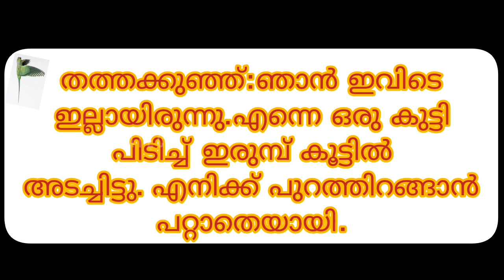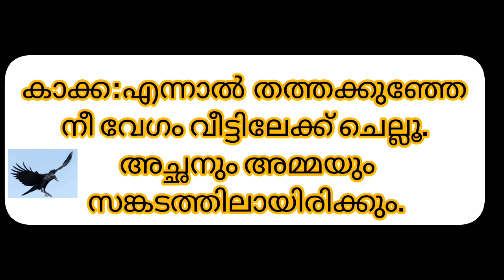കാക്കയും തത്തക്കുഞ്ഞും തമ്മിലുള്ള സംഭാഷണം | Sambashanam in Malayalam | Conversation crow and parrot